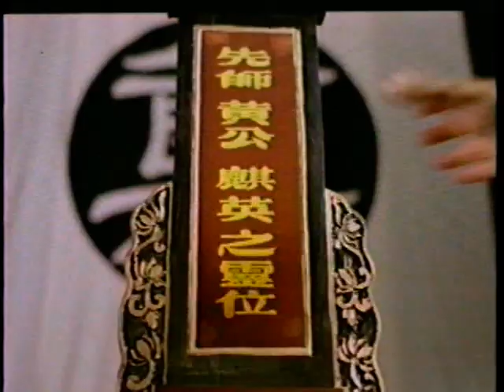GREAT HERO FROM CHINA (1992) trailer (aka "Martial Arts Master Wong Fei-Hung")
Video trailer from the York VHS release of MARTIAL ARTS MASTER WONG FEI-HUNG (1992) as GREAT HERO FROM CHINA. Interestingly, while this trailer contains a video-generated title (and no other credits), it seems to replicate exactly another version I've seen where "Great Hero from China" is clearly on the print.